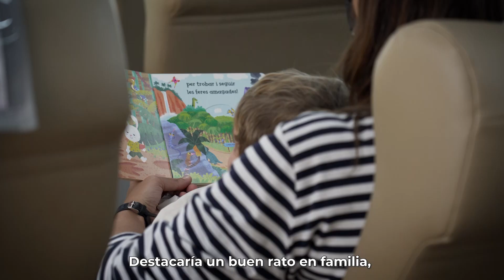Eleanor Roosevelt: la experiencia del viaje | Baleària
⛴ ¡Vuelve el 'Eleanor Roosevelt'!
👏 A partir de mañana 27/03/2022 se incorpora a su ruta habitual 📍 Dénia-Ibiza-Palma, después de haber pasado por astilleros para ponerse guapo y realizarle trabajos de mejora con el fin de ofrecer el confort y servicio óptimo que TÚ TE MERECES.

👩‍👩‍👦👨‍👩‍👧👨‍👩‍👧‍👦 Son muchos los que han viajado ya en nuestro buque + innovador y sostenible y esto es lo que dicen de él 👀 ▶ Dale al PLAY .